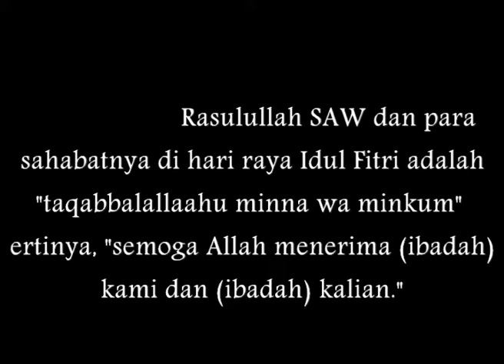Ucapan Selamat Hari Raya Daripada Menteri Pembangunan Wanita, Keluarga Dan Masyarakat